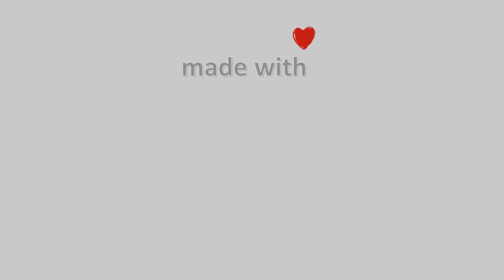15-Ιουνίου-2022, Κάμερα Παρθενώνα Χαλκιδικής Timelapse, Timelapses.gr